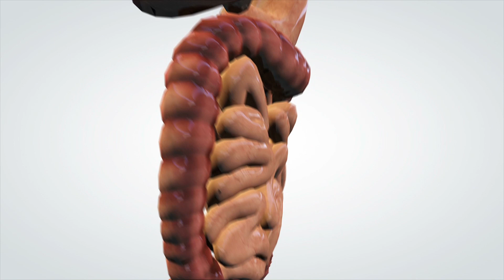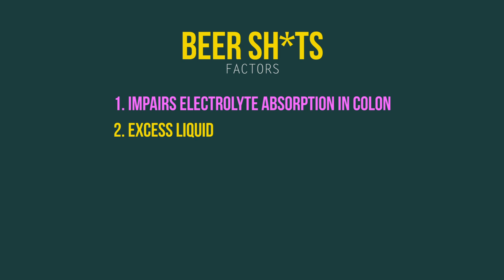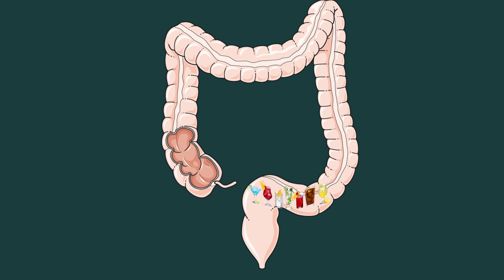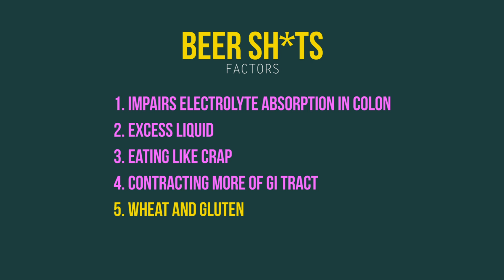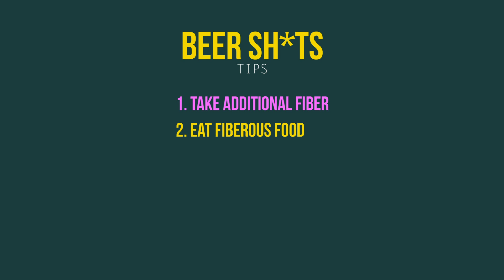What are BEER POOs? | PoopTip Thursday | Doctor Sameer Islam